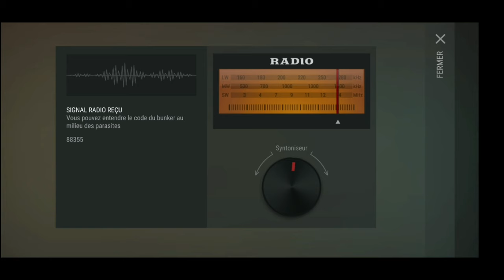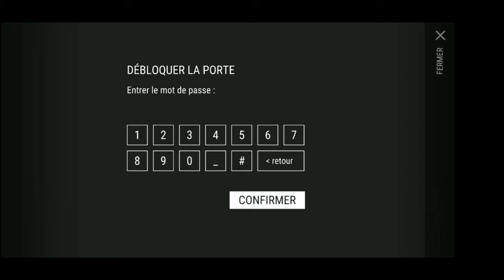Last day on earth posters + pack opening + fail